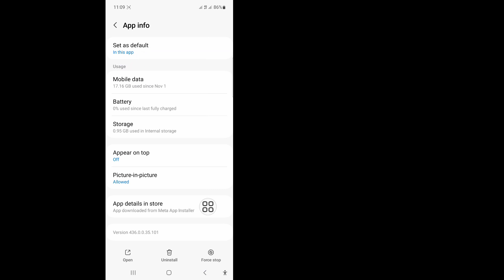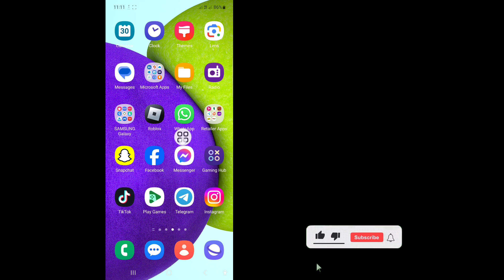How To Fix Facebook Back Button Not Working (2024)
In this video I will show you How To Fix Facebook Back Button Not Working (2024) | Facebook Back Button Not Working. Watch this complete video and learn by following all my steps without skipping. Please follow the on-screen instructions to view and learn it. It is a very simple process that only takes some time.
This is most important for all Facebook users.